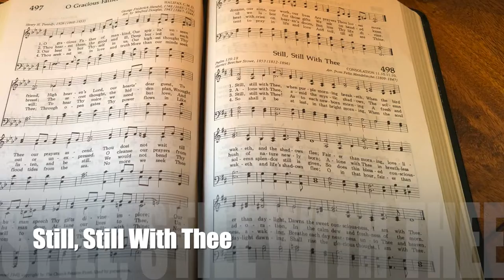Still, Still With Thee (performance)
Still, Still With Thee

Video recorded on iPhone 8 at Charlecote House and Gardens.
Video produced using iMovie (Apple).